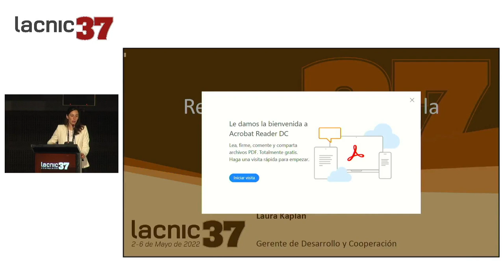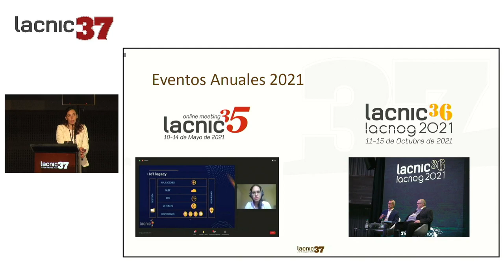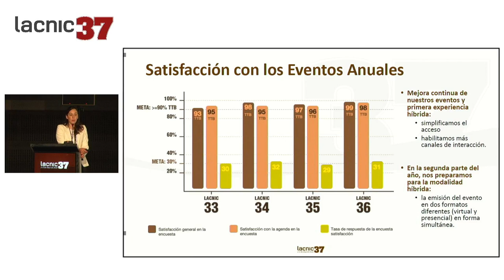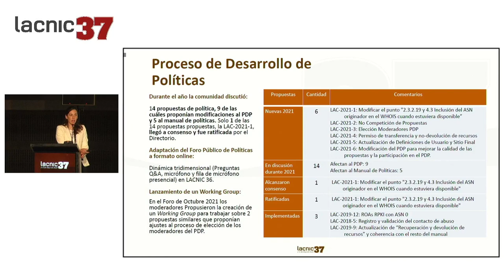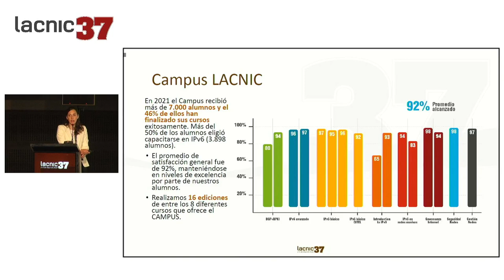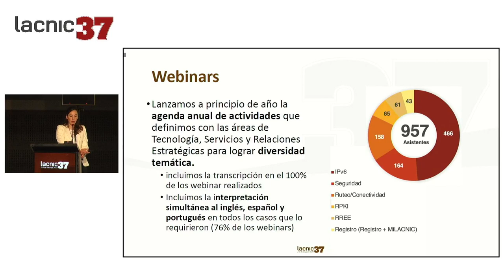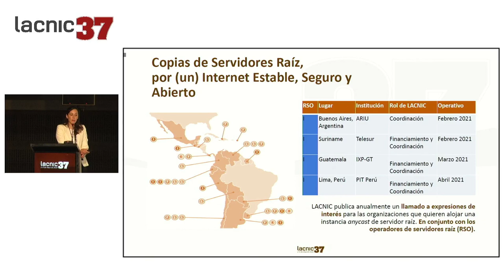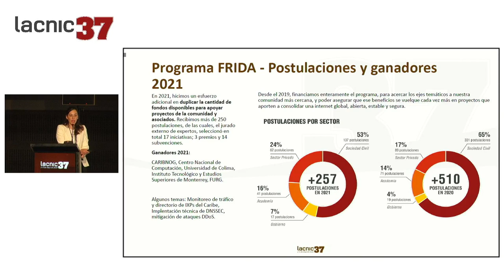Report Actions with the LACNIC Community